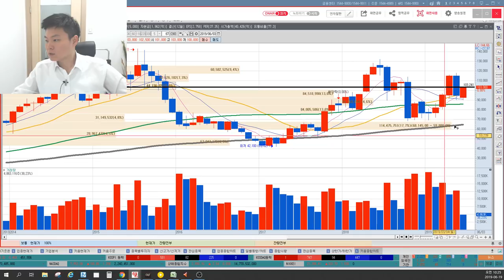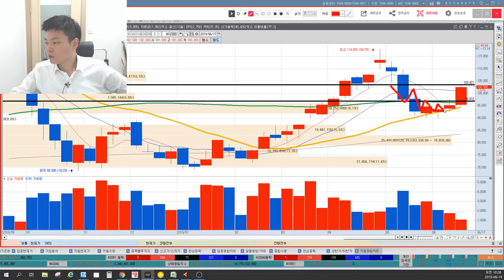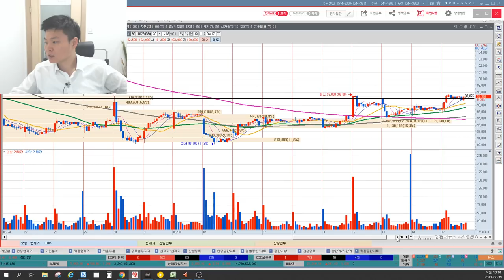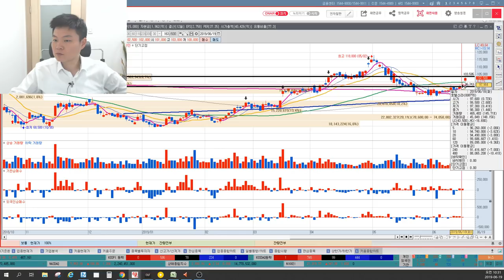호텔신라 이번엔 돌파할까? 신고가가능? 이부진리스크 없나? 대형주차트 특징, 세력의 변곡점, 작전세력 목표가, 이상로의 차트분석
1. 호텔신라 이부진리스크 없다?
2. 대형주의 전형적인 차트특징
3. 호텔신라 세력변곡점